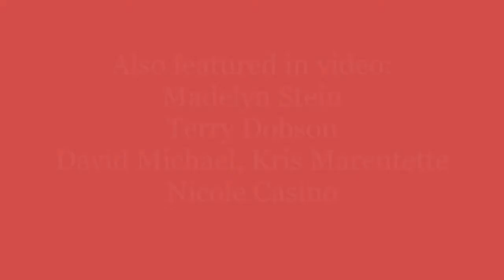Promo video for Justin James Jewell and "3J Sound & Music Services"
3J provides LIVE performances on both acoustic guitar and piano of a variety of music spanning from the 1960s to even today. Contact Justin (me) for more information or inquiries about booking for the 2019 season.